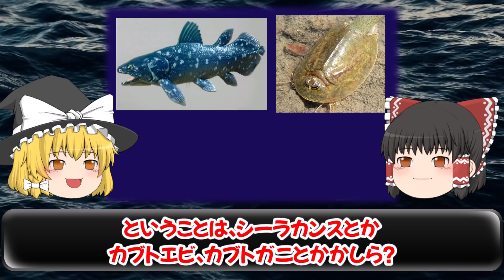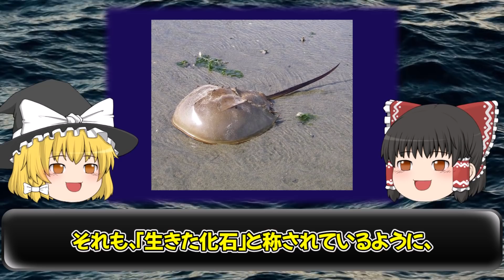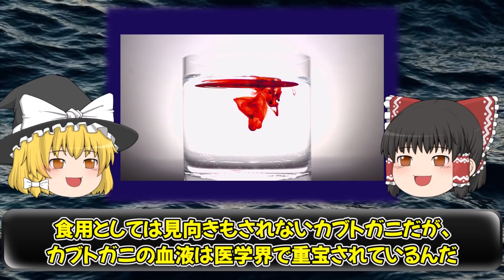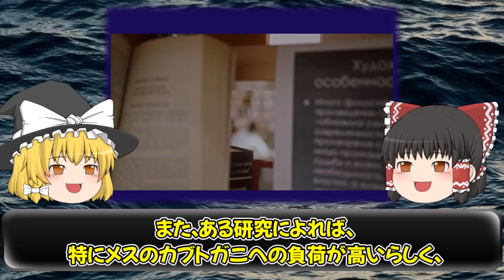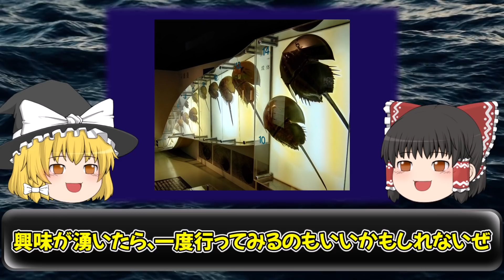【ゆっくり解説】絶対に知っておきたいカブトガニの謎！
生きた化石の中でも最も謎が深いカブトガニ。
彼らはどこからきてどこへ行くのか。カブトガニの謎を徹底解明。